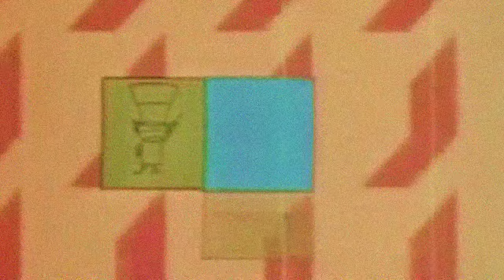Black Moth Super Rainbow - I Think It Is Beautiful That You Are 256 Colors Too (slowed)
Slowed version of I Think It Is Beautiful That You Are 256 Colors Too by Black Moth Super Rainbow.